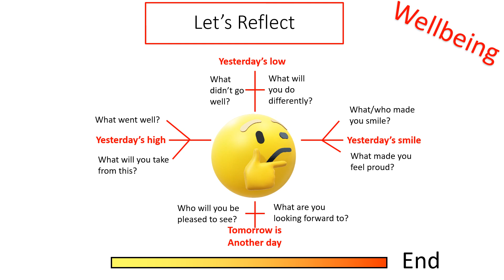Wellbeing Day 13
5 minute lesson starter for mental wellbeing.
Short activities to create calm, focus, discussion and positivity.